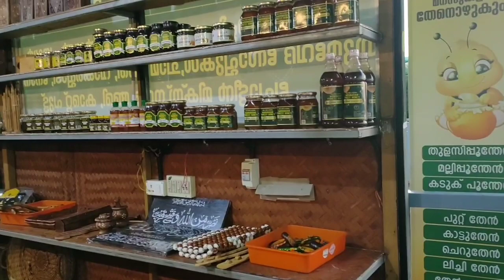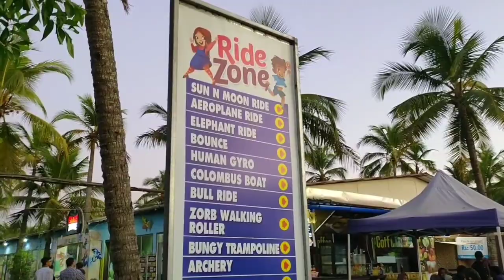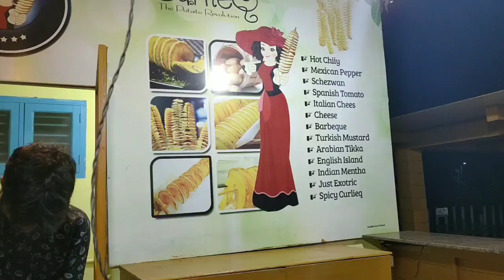An Evening At V Pra park (kannur)//Family vlog//Najeeba Shamil